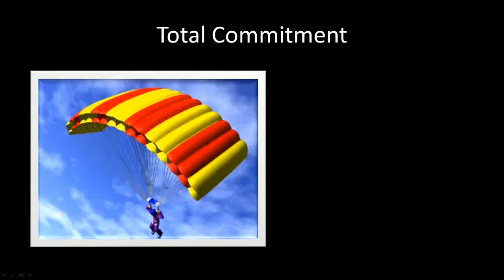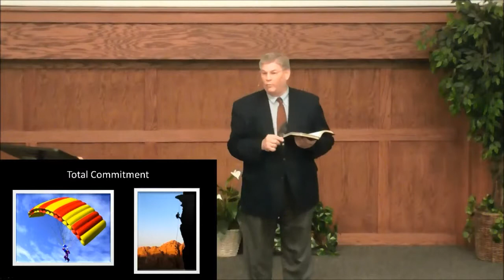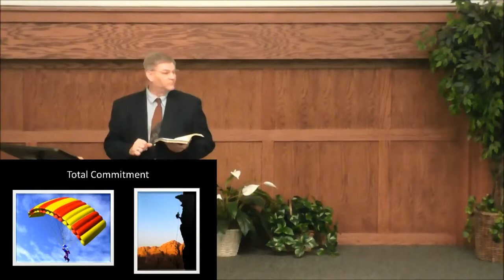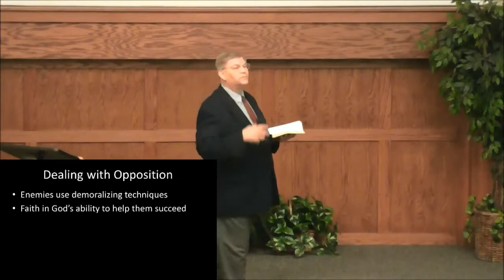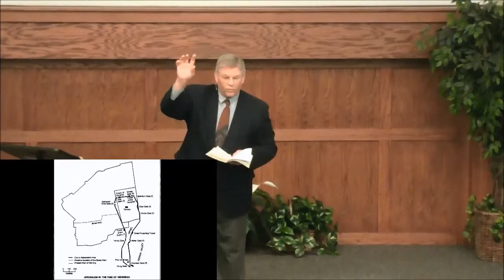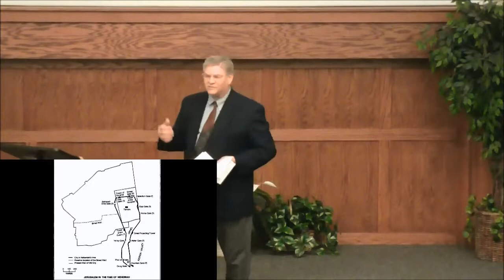BBC Sermons - The Book of Nehemiah, Part 5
Sermon from October 6, 2013
Passage covered: Nehemiah 2:19-4:23
Pastor Lonnie Hofer that, in order to accomplish our vision, we must overcome hindrances.